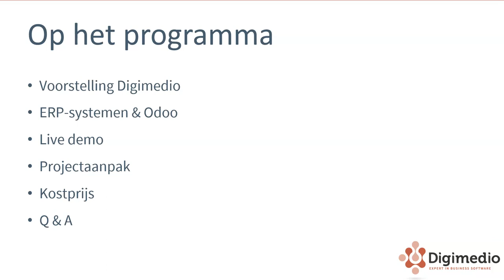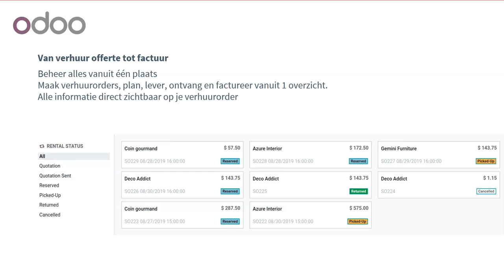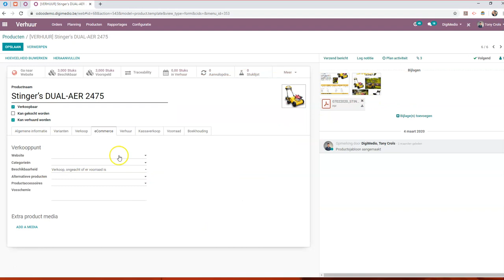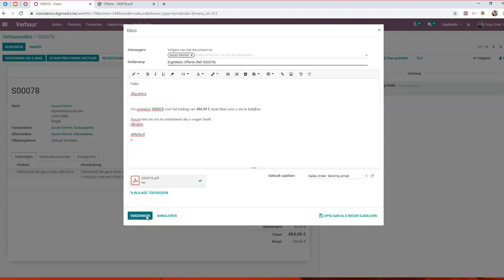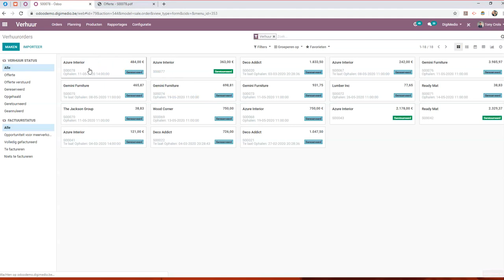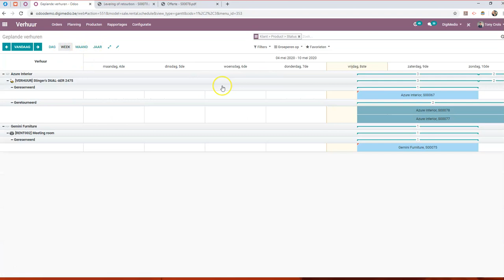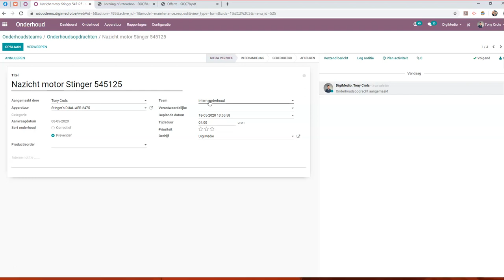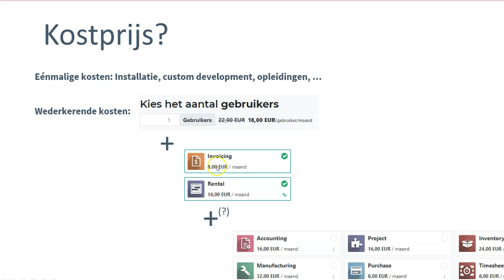Webinar - Odoo Rental - 08/05/2020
Ben jij nog op zoek naar een oplossing om je bedrijfsprocessen en specifiek jouw verhuuractiviteiten te vereenvoudigen? Of wil je weten hoe je kostenefficiënter kan werken? Deze ERP-oplossing, op basis van Odoo, is de ideale verhuursoftware waarbij je:

Structuur kan brengen in je verhuuractiviteiten
Verhuuradministratie kan beheren binnen hetzelfde systeem
Details en status van je verhuurobjecten kan beheren en opvolgen
Via rapporten beter inzicht krijgt in de cijfers en resultaten